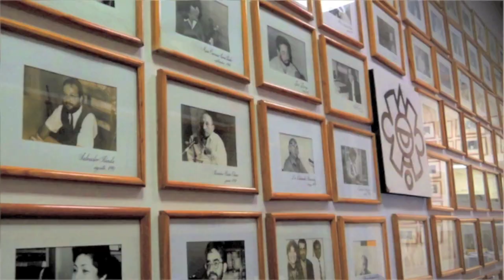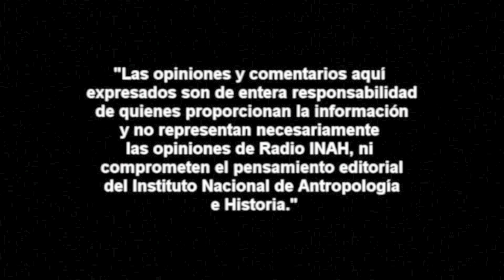Luis A. López Wario lee y comenta el cap. 1 de Historia verdadera de la conquista de la Nueva España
Resumen: El Arqueólogo Luis Alberto López Wario nos lee y comenta el capítulo I (primero) de Historia Verdadera de la Conquista de la Nueva España de Bernal Díaz del Castillo. Este libro es pieza clave y de gran importancia para conocer los sucesos que son parte de la conquista de los territorios que hoy son parte de México. El especialista nos pone en contexto no solo del momento que se describe, también del tiempo en que el autor escribe esta notable obra.